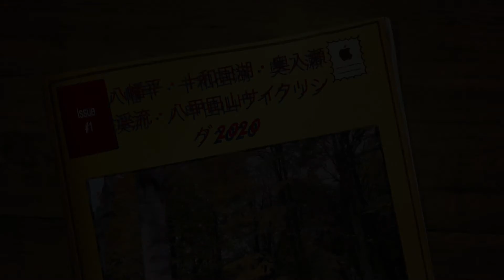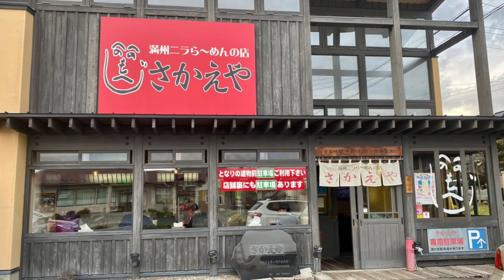八幡平・十和田湖・奥入瀬渓流・八甲田山サイクリング2020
鶴巣サービスエリアでチェーン店のラーメンやさんがあったのですが、よく見ると券売機がバツになって居て、ランチからの営業みたいでした。
諦めて次のサービスエリアで朝食を摂ることにしました。
長者原サービスエリアで朝食です。
牛タン定食が3番人気のようです。
券売機で一番人気のタン塩丼1020円と二番人気の仙台みそラーメン750円を注文しました。
仙台みそらーめんは、スープも麺もいたって普通です。
まあ、サービスエリアですから期待はしてませんでしたが、予想通り市販の生麺のうような味でした。
その点、まだタン塩丼の方が、味は良かったです。
外でソフトクリームとコーヒーを購入したのですが、どちらも味が薄かったです。(^◇^;)

八幡平ビジターセンターに到着したのですが、八幡平アスピーテラインと八幡平樹海ラインは１２時まで通行止めと電光掲示板に表示されて居ました。
２時間近くあるので、散策することにしました。
まずは、白樺林を見に行くことにしました。
白樺林がいい感じです。
八幡平紅葉まつりの看板があったので行ってみました。
チェーンソーでの彫刻の実演などやって居ました。
森の大橋からの紅葉も綺麗なので寄ってみました。
前にも自転車で何度かきて居ます。
結構紅葉を見にきてる人が多かったです。
砂防ダムの滝があります。
松川温泉 松楓荘の方へ行ってみました。
御護沼の紅葉が綺麗でした。
通行できる12時まであと30分以上あるので、松川大橋まで行ってみました。
途中道が狭くてすれ違うのもやっとです。
松川大橋は、車は通行止めです。
自転車も通行禁止です。歩行者だけ通行出来ます。走路工事が中止になり橋だけ残って、今は紅葉狩りの人と登山客だけが使っているようです。
見晴しが良く下に地熱発電所が見えます。
紅葉がとっても綺麗でした。
松川地熱館（松川地熱発電所）に行ってみました。
色々な展示物があり、ビデオで映像が流れて地熱発電の歴史が分かります。
昭和41年(1966年)に運転を開始した日本で最初の商用地熱発電所である松川地熱発電所のPR施設です
お土産も少し置いてあります。
ランチは四季館 彩冬です
三度目の訪問です。
隣のあっぴ亭も一杯でした。
名前を書いて待ちます。
１０番目でした。
１時で暖簾を下げるようです。
特性ランチメニューの霜降り前沢牛のハンバーグステーキと季節の鮮魚の海鮮丼ランチにしました。
ハンバーグステーキは白米か雑穀米、スープか味噌汁を選べます。
どちらも値段は1550円です。
前に比べると100円上がって居ます。
季節限定のランチもあるようです。
テーブル席に通されました。
後から入ってきた人の方が、早くオーダーを受けていると思ったら、先に入った隣の人の方が私たちより遅かったです。(^◇^;)
海鮮丼が出てきましたが、思ったより小さかったです。
女の人には丁度良いかも知れませんが、男性にはちょっと少ないですね。
鮮度も、浜に住んでいるので新鮮な魚を食べているのでイマイチに感じました。
ハンバーグステーキもふわふわですが肉汁も出ないです。
コーヒーは無料ですが、煮詰まって居て残念でした。
高速で、十和田湖に移動しました。
発荷峠からの景色は綺麗です。
前に見たときの朝日が一番綺麗でした。
十和田湖畔温泉 十和田湖レークサイドホテルに到着です。
建物は古かったです。
チェックインの前に夕暮れの十和田湖を堪能しました。
カフェもいい感じで、マスターはマドロスの格好をして居ました。
夕焼けがいい感じでした。
フロントで予約を確認したら確認出来ないみたいで焦りました。
やっと確認出来て、部屋へ入りました。
浴室は、あまり広くはありませんでした。
食事は、部屋食かレストランと書いてあったのですが、確認してみたらレストランということでした。
料理は沢山ありました。ニジマスは焼き立てでした、天ぷらは少し冷めて居て惜しかったです。
ステーキは柔らかくて美味しかったです。
きりたんぽの鍋もありました。
先に飲んでいたのもあって食べ切れなかったです。
隣のテーブルの人とお友達になりました。
部屋は10畳プラス広縁ですがテレビが小さいくて隅にあるので画像が見えなくてラジオみたいな感じです。(^◇^;)
朝飯は、プレートが青森県の形になって居ました。
朝から、陶板焼きもありました。
納豆があればもっと良かったです。
出発しようとすると、昨日知り合った人が食事して居ました。
乙女の像に行きました。
作者は「智恵子抄」で知られる高村光太郎です。
完成後、「あれは智恵子夫人の顔」といわれるようになったが、それを確かめた横山に対し「智恵子だという人があってもいいし、そうでないという人があってもいい。見る人が決めればいい」と光太郎は答えています。
「湖水に写った自分の像を見ているうちに、同じものが向かい合い、見合うなかで深まっていくものがあることを感じた。それで同じものをわざと向かい合わせた」
「二体の背の線を伸ばした三角形が″無限″を表す」
「彫刻は空間を見る。二体の間にできるスキ間に面白味がある」という事でした。
子ノ口港（十和田湖遊覧船）で写真を撮りました
自転車で移動なので、車だとなかなか停められないのですが、どこでも停められていいですね。
銚子大滝で記念写真を撮りました。
滝の写真もスローで撮っていい感じです。
白布ノ滝も綺麗です。
雲井の滝にも寄りました。
近くまで行って写真を撮りました。
女の子に写真を撮ってもらいました。
奥入瀬渓流を楽しみながら歩道を押して歩きました。
渓流の駅おいらせによりました。
ここで、全額使うことにしました。
ガッチリ買いましょうをしている感じです。
八甲田山は紅葉がとても綺麗です。
睡蓮沼に到着しました。
遠くに見える山は左から「石倉岳」「硫黄岳」「八甲田大岳」「小岳」となります。
紅葉はもう終わっている感じです。
地獄沼にも寄りました。
かつて爆裂火口跡に、近くから湧き出る温泉水がたまったものです。泉温98度。付近には火山活動のなごりの噴気口がいくつかあり、硫黄を多く含んだガスや温泉が噴出しています。
こちらは綺麗でした。
酸ヶ湯温泉も大駐車場も一杯です。
こちらの紅葉も綺麗です。
前に来た時は酸ヶ湯温泉に入ったのですが、今回はロープウェイに行こうと先を急ぎました。
八甲田ロープウェー 山麓駅に行ったのですが行列ができて居ました。
聞いたら２時間待ちとか(^◇^;)
そんなに待てないので諦めて帰ることにしました。
紅葉の名所の城ヶ倉大橋も観光客で一杯でした。
紅葉は綺麗でしたが、前日の松川大橋からの景色の方が綺麗でした。
遅めのランチです。滝沢中央スマートICで降りて満州ニラらーめんさかえや滝沢店に行きました。
ここのラーメンは小中大とあります。
ここは定番の満州ニラらーめんと満州ニラ味噌らーめんにしました。
満州ニラ餃子らーめんや満州ニラワンタンらーめんもありますが、これは餃子と納豆は別に出てくるのでしょうか？(^◇^;)
ねぎそばも気になりますね。
トッピングのニラ増しや紅ショウガ増しニンニクの芽増し辛味増しなどあります。
なかなかニラが入っているラーメンは少ないですね。
味噌ラーメンよりしょうゆ味の方が美味しかったです。
結構病み付きなりそうなラーメンでした。